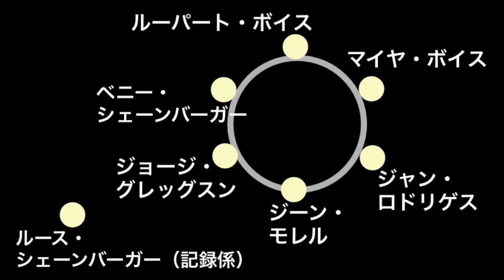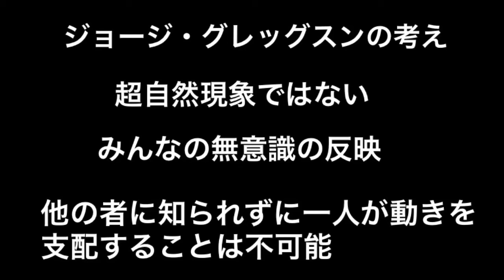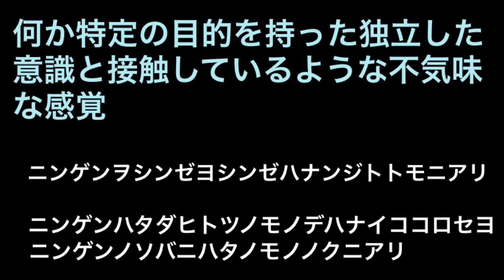030 幼年期の終わり 第２部「黄金時代」朗読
毎週末に動画を上げて行く予定です。